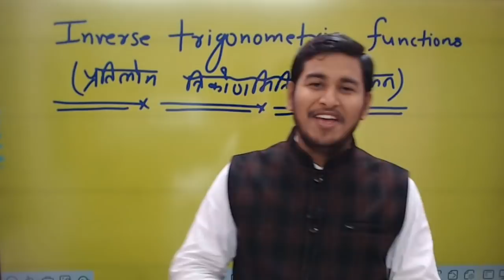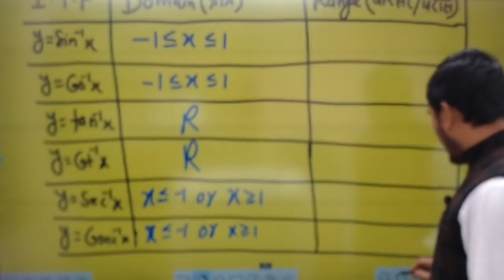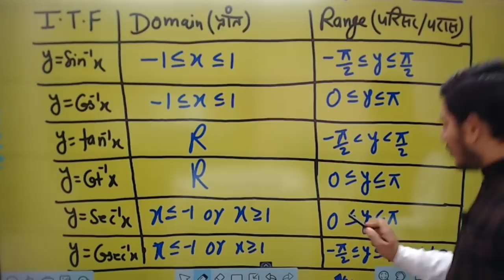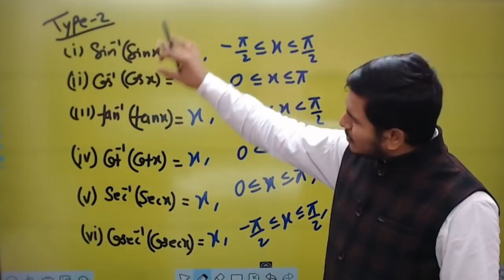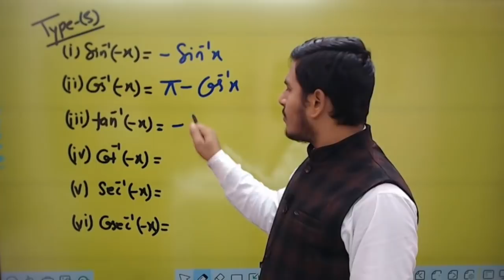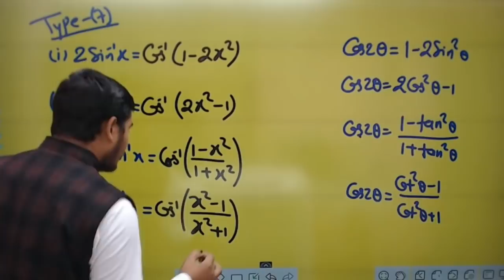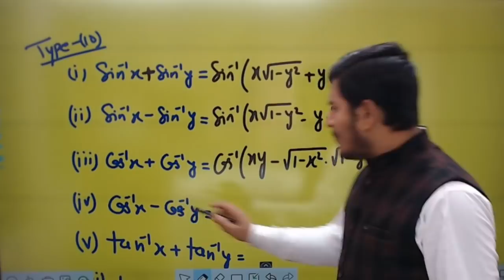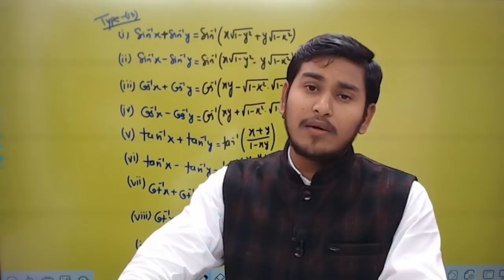12th Maths || Inverse trigo || Formula || 11 Jan 2022 || By:Ashutosh Sir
12th Maths || Integration Complete In One Video Download Maths By Ashutosh Sir For Live Class